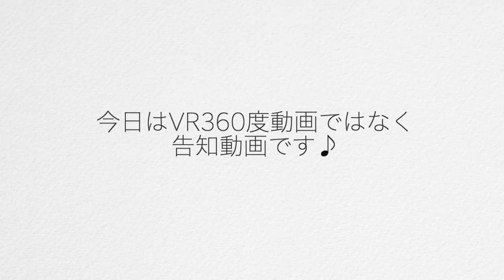海外へ出演が決定しました!!!